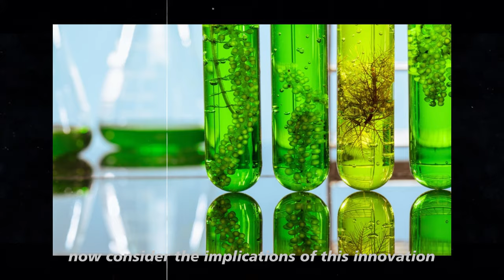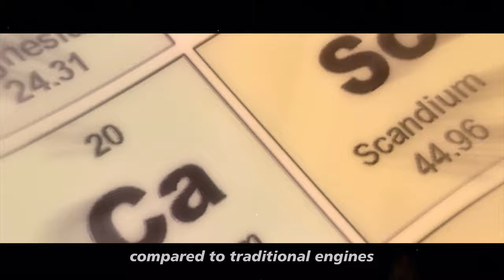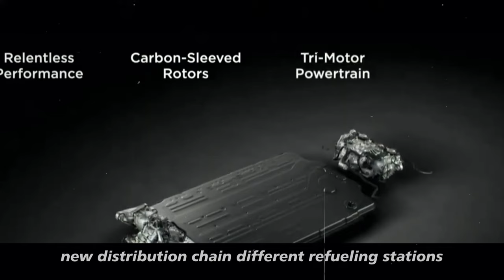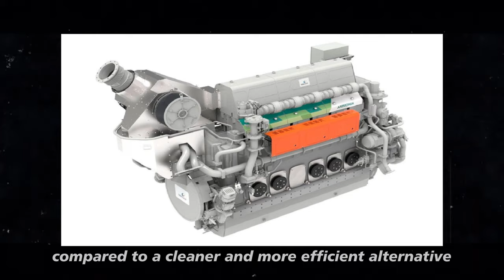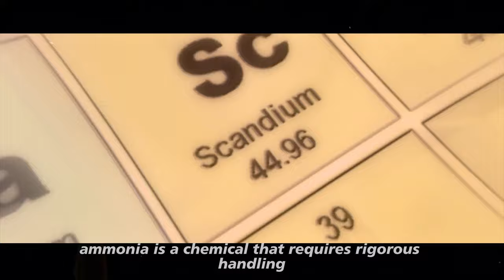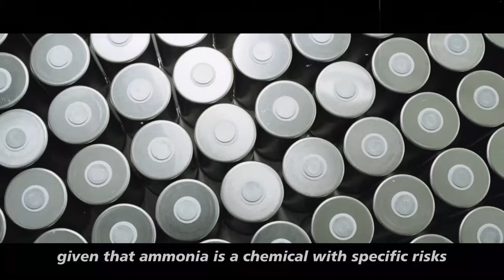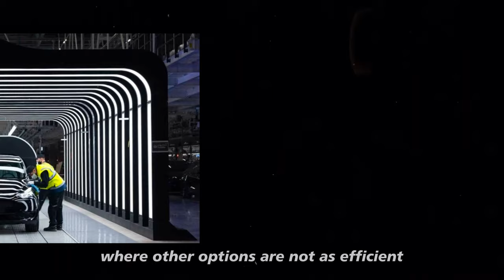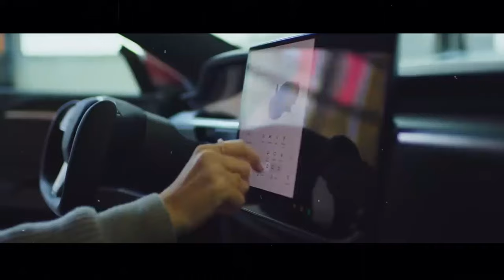HE WARNED! Elon Musk TALKS about NEW TESLA ENGINE that will change the automotive industry forever!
In this video, we explore one of Elon Musk's boldest ideas: the potential for a new Tesla engine powered by ammonia, expected in 2025. We discuss how this emerging technology could revolutionize the automotive industry, offering a sustainable alternative to conventional electric engines. We analyze how ammonia, with its high energy density, could provide greater vehicle range without the harmful emissions of fossil fuels. However, we also highlight the significant challenges this innovation faces, from the lack of global refueling infrastructure to safety and large-scale ammonia production issues. Could this be Tesla's next big leap, or just a detour on the road to sustainable mobility?

Additionally, we delve into a thorough comparison between ammonia and other emerging technologies, such as green hydrogen and biofuels. Each of these options has its own pros and cons, and we discuss how they could coexist or compete in the future of clean energy. Musk's vision for Tesla in 2025 might include ammonia engines, but how does this fit into the broader landscape of green alternatives? The video also covers the potential impact of this shift on existing infrastructure, particularly concerning the development of natural gas and oil networks. Get ready for a detailed and thought-provoking analysis of what the future holds for Tesla and the transportation sector as a whole.